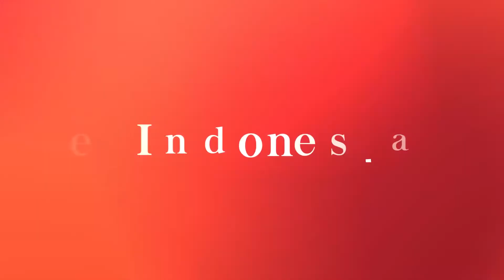Try Charcoal-based Fried Chicken With Indonesian Spices!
Fried chicken is one of the favorite dishes of Indonesians.

But what if the fried chicken is cooked with Charcoal using Indonesian spices?

If you want to try it, Gaaram can be your choice.

This fried chicken is formulated by one of Indonesia's leading chefs, Chef Arnold. See more in the video.

Script / Video Editor: Aulia Hafisa / Praba Mustika